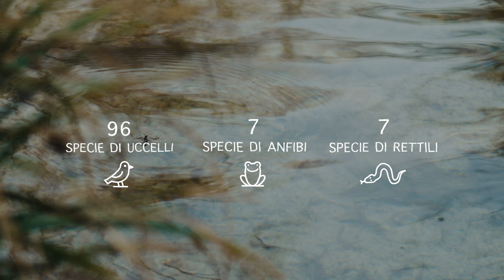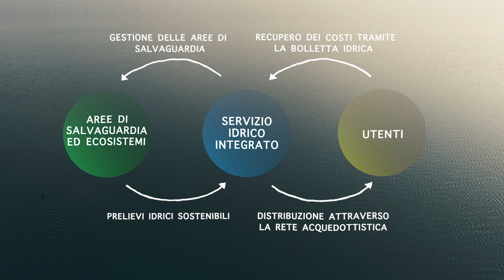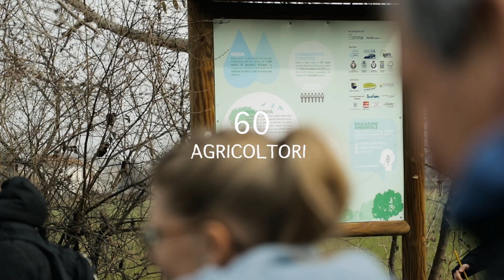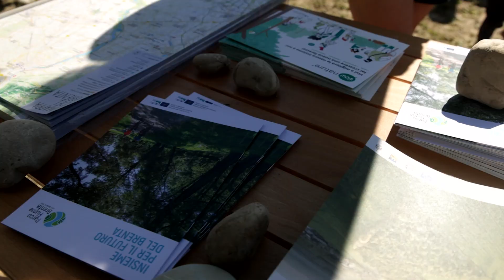Come prendersi cura di un fiume, della sua biodiversità e delle persone che lo abitano?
In questo breve video ti raccontiamo gli interventi e le progettualità avviate dal LIFE Brenta 2030, il progetto Europeo che dal 2019 al 2024 si è preso cura del medio tratto del Fiume Brenta e che ha tracciato le basi per azioni future in questo territorio.

[Realizzato con il contributo dello strumento finanziario LIFE dell'Unione Europea]

Co-finanziatori:
Comune di Bassano del Grappa, Comune di Campo San Martino, Comune di Cartigliano, Comune di Cittadella, Comune di Curtarolo, Comune di Fontaniva, Comune di Grantorto, Comune di Limena, Comune di Nove, Comune di Piazzola sul Brenta, Comune di Pozzoleone, Comune di San Giorgio in Bosco, Comune di Tezze sul Brenta, Comune di Vigodarzere